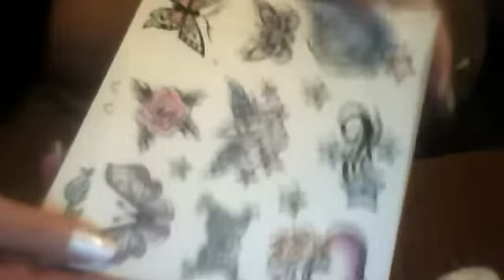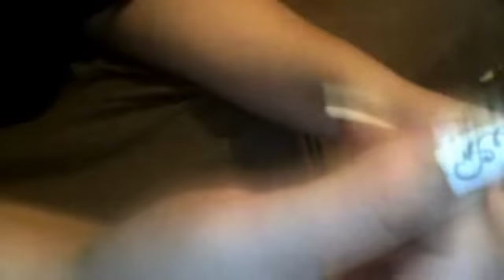My First Nail Tutorial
I saw a video from CutePolish about putting fake tattoos on your nails so I thought I'd try it myself!